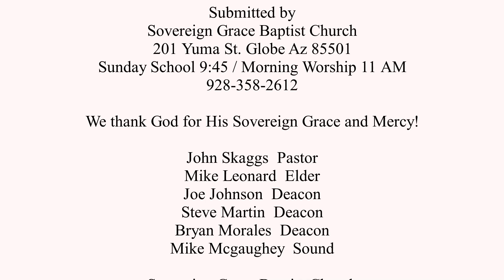For This Reason / Ephesians 3 / 07-09-2023 / Mike Leonard